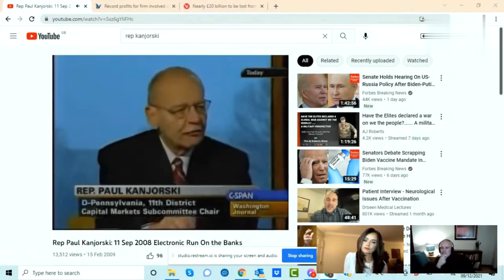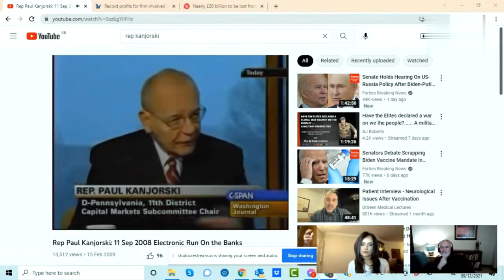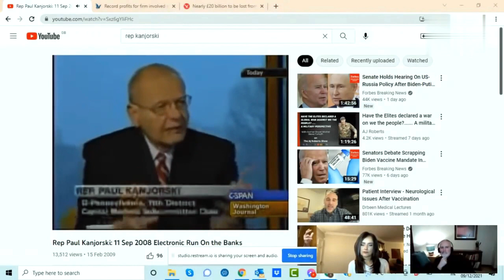Interview With Melissa Cuimmei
On Dec 8th 2021 Steve Pollard interviews a Northern Ireland financial investor Melissa Ciummei via  live stream to discuss data passports and how this will be used to bring in a china style social credit system, Melissa believes the vaccine passport was manufactured to bring about a financial reset, replacing our failing fiat currency system.

We do not warrant, endorse, guarantee, or assume responsibility for the accuracy or reliability of any information offered by third-party.

your comments.

your comments.

Please consider supporting WTF is Going On by making a donation